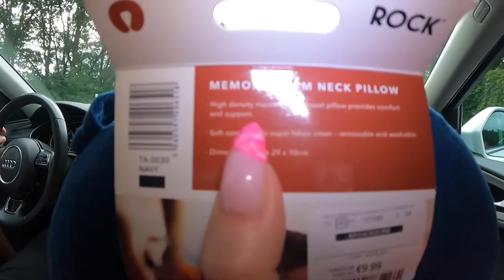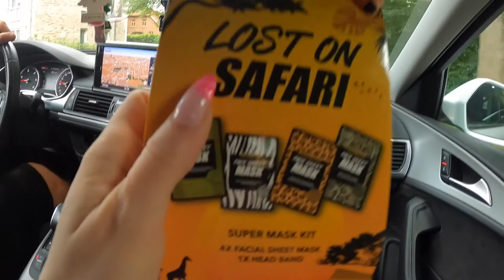Nie mam zęba, a on się ze mnie śmieje